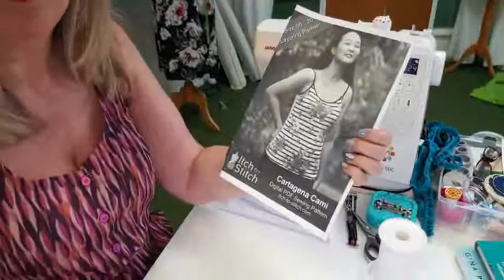Friday Catch-up 11th June 2021 - Using Fold over Elastic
While the Midhurst Sewing Room was closed during the Lockdown we kept in touch with everyone with our Facebook & Instagram Live every Friday.  Now that the Sewing Room has reopened we will carry on with our lives but they will be every other week at 5.30pm

A chance to chat and catch up with Sewing News and share a few sewing tips too :)

This week we catch up on sewing news and Claire demonstrates how to use foldover elastic.  To go straight to the demonstration 33.27

Workshops are held at The Midhurst Sewing Room; details can be found on our

During lockdown we have filmed online workshops which can also be found on the website - you can also book an online 121 with Claire if you need any advice on your Sewing Projects

What Claire is wearing
Pattern: True Bias Southport Dress

On the Dress Form
Pattern: Victory Patterns Trina Dress

What Amy is wearing
Pattern: Merchant & Mills Harlene Dungarees

Amy's Classic English Garden
50ml (2 shots) Gin
25ml St Germain
75ml Apple Juice
15ml Lime Juice
Shake with ice until cold
double strain into glass, garnish with cucumber